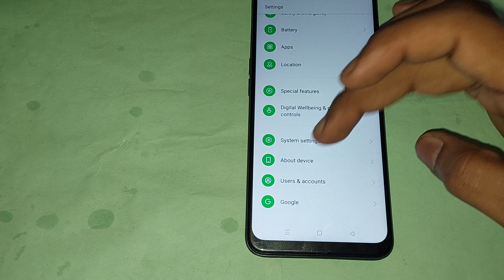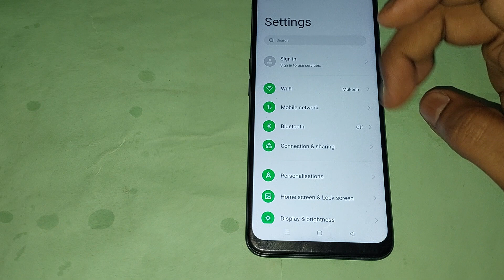how to check device name in oppo k10 5g, oppo k10 5g me device name check kaise kare